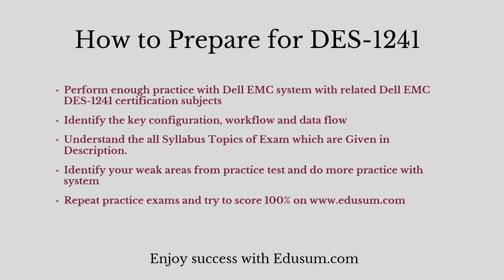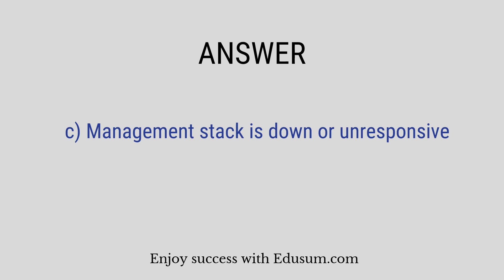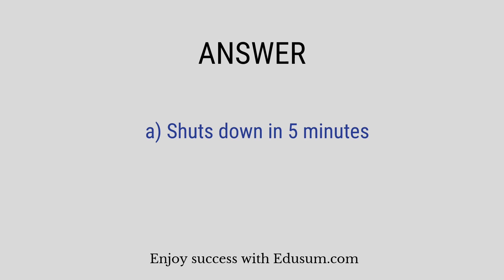Best Tips to Crack Dell EMC DES-1241 Certification Exam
Make Your DES-1241 certification journey easy. Discover the reliable DES-1241 sample questions and additional resources through this video.
Want to Crack Dell EMC  PowerStore Specialist Exam for Platform Engineer certification exam?
➤ Take the practice exams provided on this link. This will help you to crack Dell EMC PowerStore Specialist Platform Engineer certification exam.
➤ Are you worried about clearing Dell EMC DES-1241 certification exam?
➤ Is it hard to get a job without Dell EMC PowerStore Specialist Exam for Platform Engineer certification?
➤ Do you need a salary hike with Dell EMC DES-1241 certification?

Here at EDUsum.com, we provide you exclusive practice questions. Our team of experts have designed this Dell EMC PowerStore Specialist Exam for Platform Engineer practice questions. The questions are well selected so it leads you towards success. Our unique Dell EMC DES-1241 practice test offers some great features. These are listed below:

➤ It gives you a chance to solve real time scenario based questions for Dell EMC DES-1241 certification.
➤ You get unlimited attempts for two months to solve Dell EMC Certified Specialist - Platform Engineer - PowerStore sample questions.

➤ You become updated about the detailed syllabus.
➤ Before taking the practice test, glimpse of sample question is offered.
➤ For more information on Dell EMC practice tests please refer to FAQs.
➤ Visit this link to know more about Dell EMC PowerStore Specialist Exam for Platform Engineer.